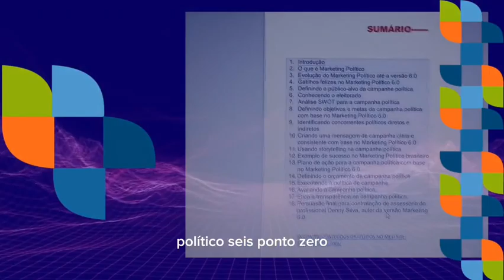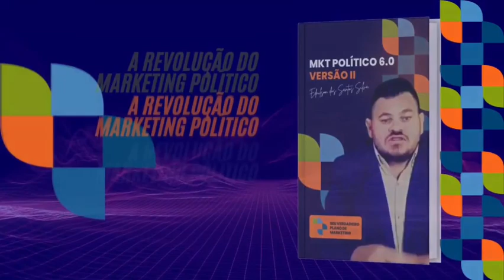Você já imaginou ser capaz de conduzir campanhaspolíticasdesucesso, conquistar e ganhar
Você já imaginou ser capaz de conduzir campanhaspolíticasdesucesso, conquistar e ganhar eleições usando estratégiasdemarketingavançadas?

Adquira: CHAMA NO ZAPP 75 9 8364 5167

A maioria dos políticos e suas equipes de campanha ainda usam as mesmas estratégias ultrapassadas, que não funcionam mais em uma era onde as redessociais e a tecnologia estão cada vez mais presentes na vida das pessoas.

Mas há uma solução! O livro MarketingPolítico6ponto0 VERSÃO II apresenta as técnicas e estratégias mais avançadas de marketingpolítico utilizadas pelos melhores profissionais da área.

O autor do livro, DennySilvaProfissionalDoMarketing, é uma autoridade em marketing político, com vasta experiência em campanhaeleitorais bem-sucedidas.

O Marketing Político 6.0 VERSÃO II contém conteúdo exclusivo e inovador, que irá revolucionar a maneira como você conduz campanhaspolíticas.

Mas atenção: essa oferta é limitada por tempo limitado. Adquira agora o livromarketingpolítico6ponto00 VERSÃO II e receba gratuitamente a primeira versão do livro.

E ainda, se você não estiver satisfeito com o livro, nós garantimos a devolução do seu dinheiro.

Não perca essa oportunidade de transformar sua campanha eleitoral. Adquira agora o Marketing Político 6.0 VERSÃO II e comece a usar as melhores estratégias de marketing político disponíveis no mercado.

Marketing Político 6.0 VERSÃO II: A revolução do Marketing Político. Adquira: CHAMA NO ZAPP 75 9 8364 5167